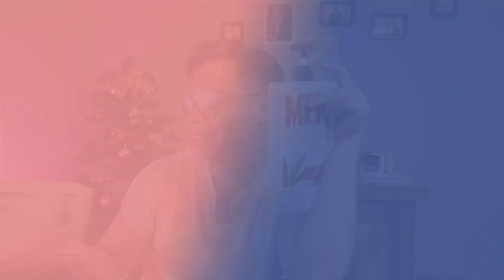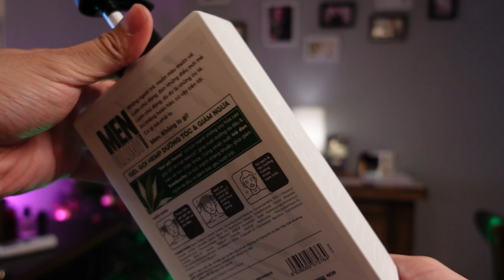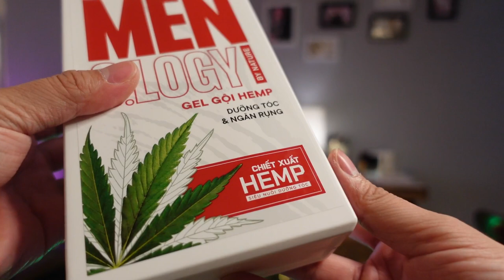Men O.Logy: Gội Là Phê - Gội Là Thơm !! | Kiên Fragrance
Trước đây cũng đã làm review về Gel tắm Men O.Logy và mình tin nhiều anh em đang dùng. Giờ đây thì trung thành luôn cả gội các ông ạ

● Mọi người có thể tìm sản phẩm ở đây nha, nhập code: MENOKIEN nhé: